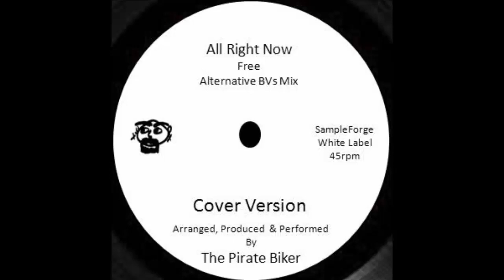All Right Now (Free) No Drums Cover Version - Alternative BVs Mix.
All vocals & instruments arranged, produced & performed by The Pirate Biker @ Gemini Studios for The Sampleforge White Label, Surrey England.